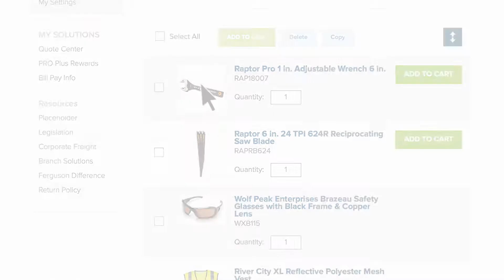Ferguson Facilities Supply – MRO Products and Support for Facilities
See how Ferguson Facilities Supply can help you keep your facility running at full speed. We provide dependable access to an expansive offering of maintenance, repair and operations supplies with fast service and delivery. Shop the MRO supplies you need on ferguson.com.